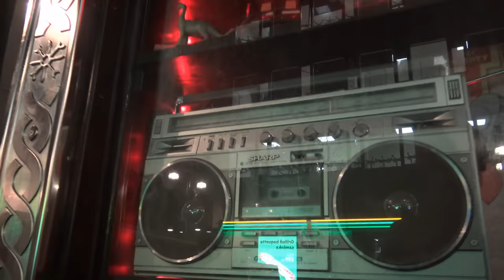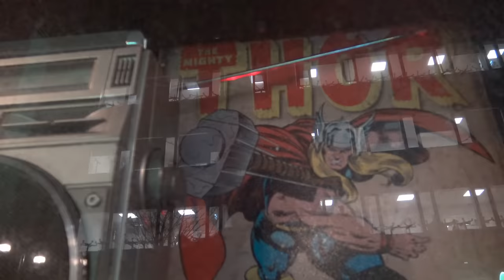DELICIOSA LOCURA, Las NOCHES de ISLANDIA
Gracias por ser parte

Entiendo que cuando viajas a un sitio tan peculiar como Islandia, puede resultar difícil salir de fiesta. Después de un largo día caminando, salir a pasar un rato en bares puede sonar poco apetecible. Pero eso es porque realmente desconoces lo que la vida nocturna de Reikiavik puede ofrecerte, no lo consideres sólo como salir de fiesta, cambia la perspectiva, y piensa que también es una forma de conocer la cultura islandesa.

Otros  títulos de  videos similares:
ISLANDIA SORPRENDENTE: ¿El país más extraño del mundo?
30 Datos y Curiosidades que no sabia de Islandia | El lugar mas seguro del mundo
ASOMBROSA GROENLANDIA: cómo viven en la isla más grande del mundo
Islandia, donde la tierra se divide
Los centenarios de venezolanos que rehicieron sus vidas en Islandia, la tierra del hielo | BBC Mundo
ASÍ ES UN PUEBLO EN ISLANDIA
ISLANDIA Día 1 Reikiavik